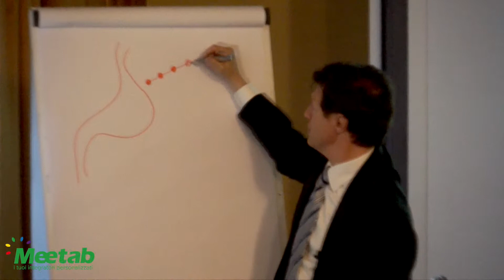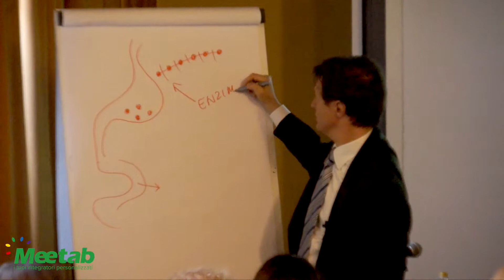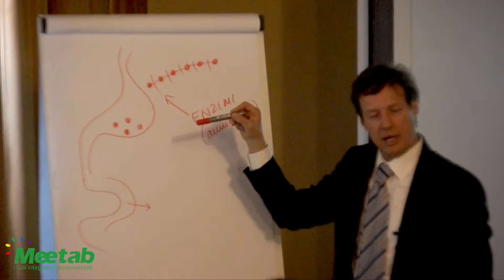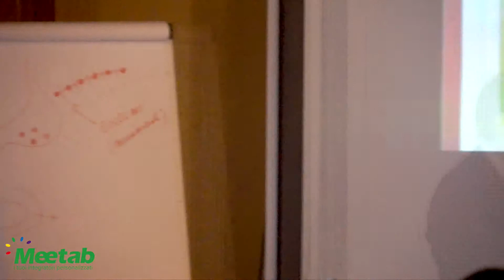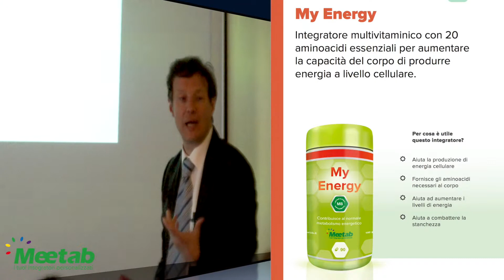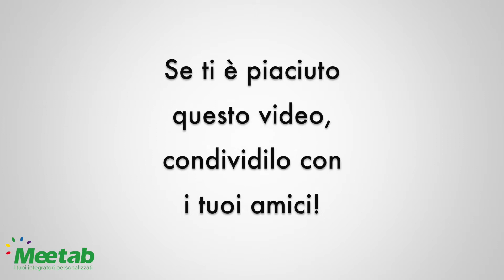Come produce energia il tuo corpo?Amminoacidi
Come puoi fidarti che un integratore ti dia il risultato che ti aspetti?